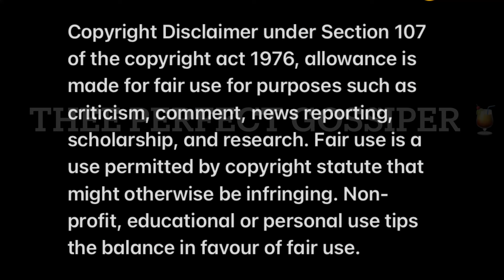Babes Wodumo revealed She js taking care of Mapintsha’s Family